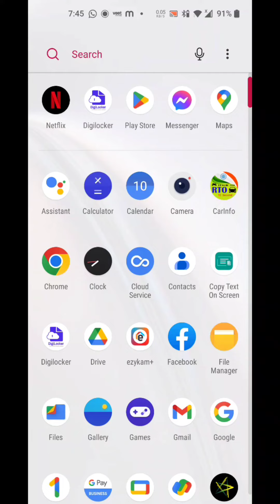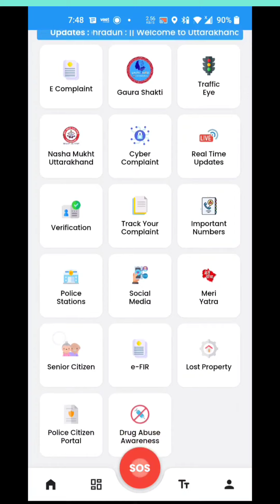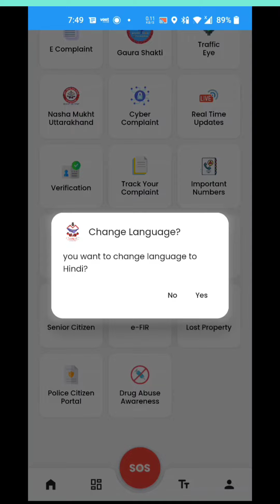अब है आपकी जेब में पावर 🔥 Uttarakhand Police App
सभी सुविधाएं एक ऐप पर।